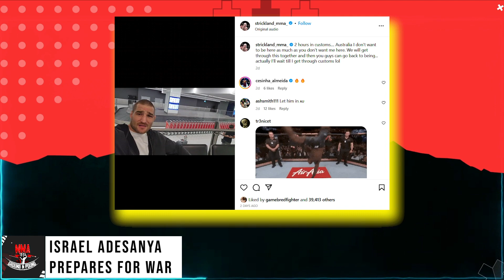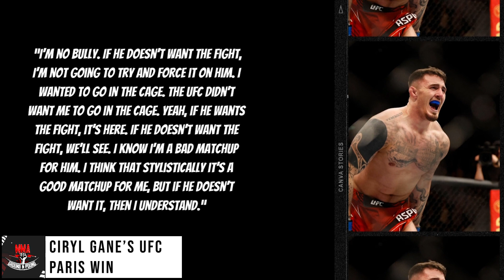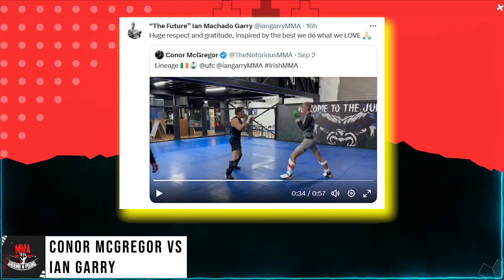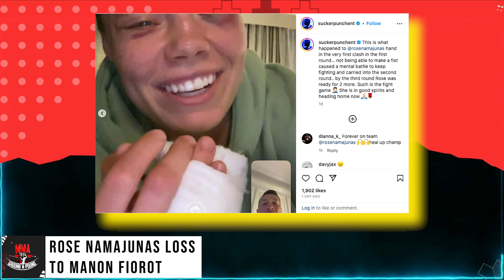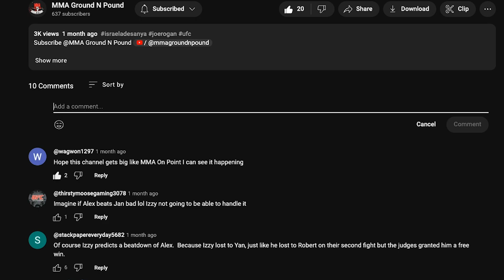Ciryl Gane’s BIG WIN! Rose Namajunas Injury! Israel Adesanya READY FOR WAR! McGregor VS Garry!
0:00 Intro
0:12 Ciryl Gane, Bisping and Tom Aspinall
0:49 Israel Adesanya Prepares for war
1:49 Ciryl Gane’s UFC Paris Win
3:24 Conor McGregor Vs Ian Garry
5:35 Rose Namajunas losses to Manon Fiorot
7:03 Top Comments